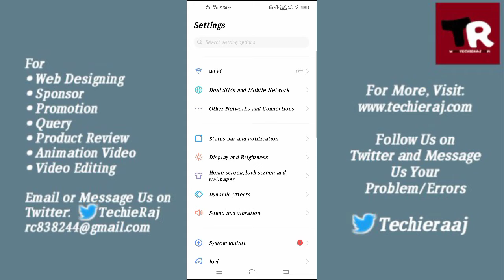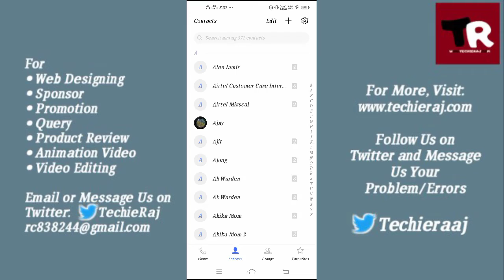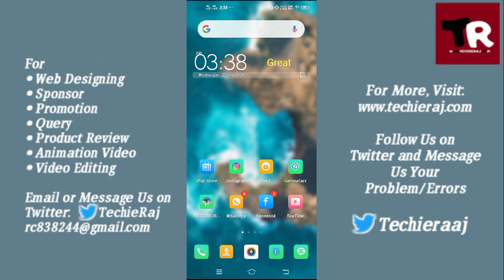Fix Vivo Y19 Contact Not Working Problem Solved